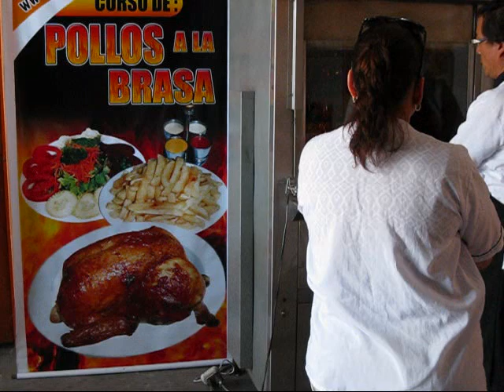Comentarios ( reviews from pupils ) de alumnas - pollos a la brasa listos del curso - Rafael Punchin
PROMOCIONES EXCLUSIVAS ONLINE:
Recetario profesional a  solo: $ 250 dólares
Recetario profesional + vídeo : $ 350 dólares
Recetario potenciado profesional  : $ 550 dólares
Recetario + cremas : $750 dólares
Curso completo enviado  : $ 1,500 dólares
Recetario especial para Horno ecológico
Recetario Aderezo potenciado
Recetario del Aderezo Pardo's Chicken
Enseñanza en su Hotel ( consultar).
Enseñanza en el Aeropuerto.
Entrega del curso Delivery ( consultar)

Super curso de enseñanza y entrenamiento de 3 a 5  días y Asesoría permanente.
Incluye servicio de recojo en Aeropuerto Jorge Chavez ( Lima - Perú) Ida y vuelta.
Recojo en Hotel todos los dias.
Condicion: elegir Hotel cercano a nuestro local de enseñanza.

Instructor : Rafael Punchin
Aprenda nuestra formula exclusiva.
Solucionado !!!
El mejor proceso y sabor logrado ya está listo !
No espere que su negocio fracase, empieze bien su negocio !

Lima Perú
Julio 2017